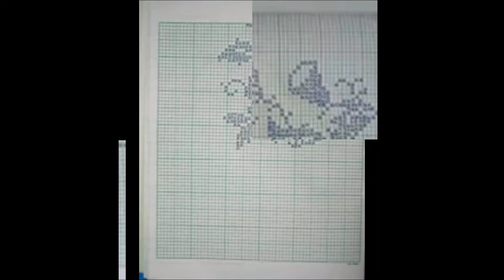rignai graph. // kwtal Bumul /// tiprasa// takbarok rignai Bwthai//